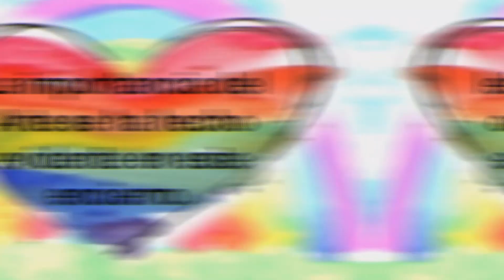Unidad 1: Expresión y Creatividad; Entorno Natural y Americano.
En esta unidad permitió que niños y niñas describieran sus observaciones de obras de artes
y objetos, usando elementos del lenguaje visual, expresando lo que sienten y piensan a través de la
creación de trabajos de artes a partir de experiencias, intereses y temas del entorno natural, cultural y
artístico, demostrando manejo de materiales de modelado, de reciclaje, técnicas mixtas, formas y

colores.

Profesora:Natalia Katherine Cáceres Ávalos
Edición del video: Sebastian Rivera